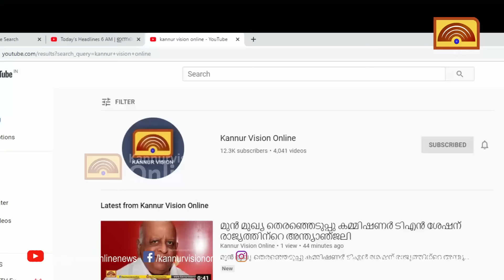കണ്ണൂർ അർബൻ ബാങ്ക് തിരഞ്ഞെടുപ്പ് 14 ന്. യു ഡി എഫിന് മൃഗീയ ഭൂരിപക്ഷമുള്ള ബാങ്കിൽ വിമതരും മത്സരത്തിന്.